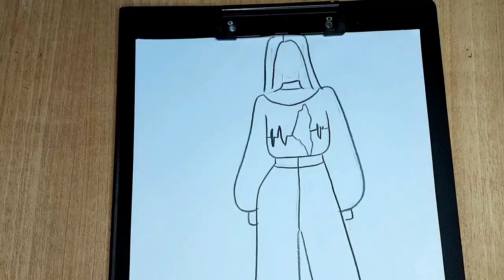كيفية رسم ازياء كاجوال سهلة جدا لفلسطين 🇸🇩 / رسم ازياء للمبتدئين / رسم بنات / تعلم الرسم / رسم سهل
كيفية رسم ازياء كاجوال سهلة جدا 🇸🇩 / رسم ازياء للمبتدئين / رسم بنات / تعلم الرسم / رسم سهل
بنات,تعلم رسم ازياء كاجوال سهلة,Ikmdesign,رسم ازياء كاجوال للمبتدئين,تعلم رسم ازياء كاجوال سهلة 1,تعلم رسم ازياء سهلة,رسم ازياء كاجوال كورية